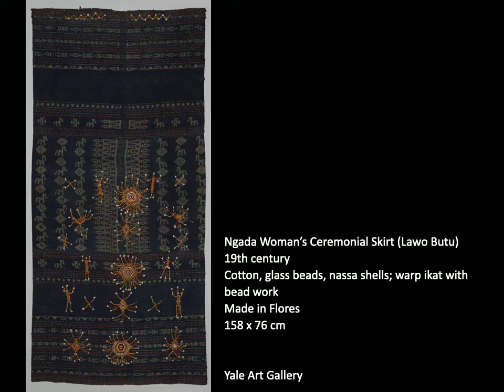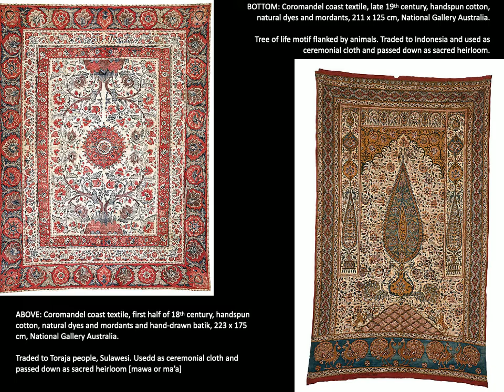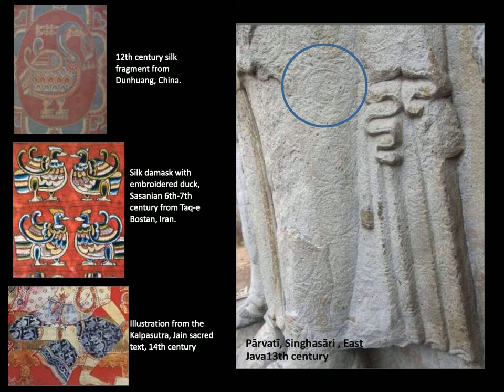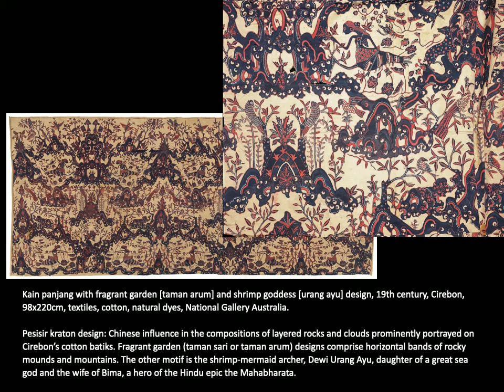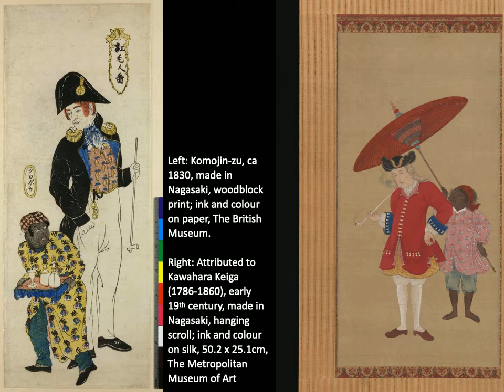Week 9: Textile (Supplementary)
This lecture explores textile in relation to trade in the Indian ocean.